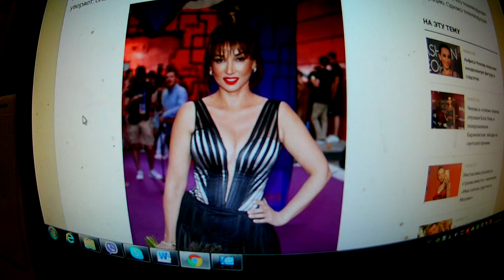Анфиса Чехова нашла запасной аэродром на Бали , устроила сына в школу